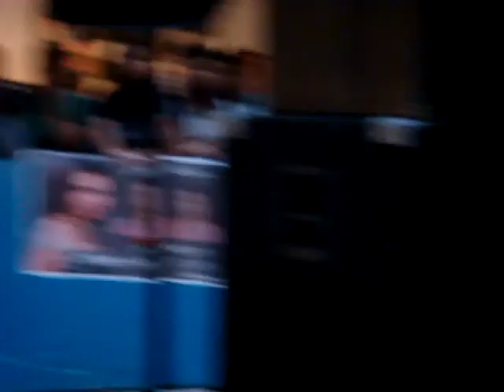U-Belt Dance 1 - 1st Eliminations Awarding of winner with Julia Montes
U-Belt Dance contest 2011 first elimination round winner --PUP FAO Dancers was awarded by Julia Montes on Sept. 3, 2011